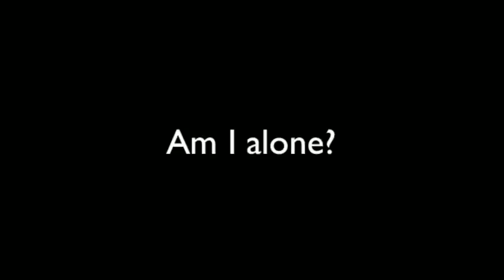ダニエレ・クエルチャ 「最も楽しい経路が選べる地図」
地図アプリは目的地への最短経路を見つけてくれる便利なものですが、少し遠回りしたい気分の時はどうでしょう？研究者のダニエレ・クエルチャ が、単に早いだけでなく、その道のりでどう感じられるかまで考慮に入れた「ハッピーマップ」をご覧に入れます。